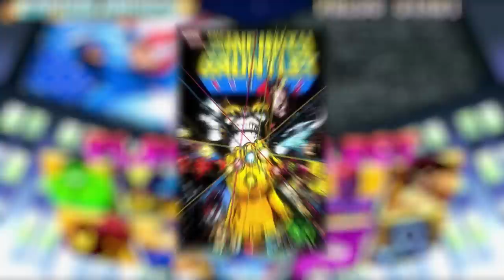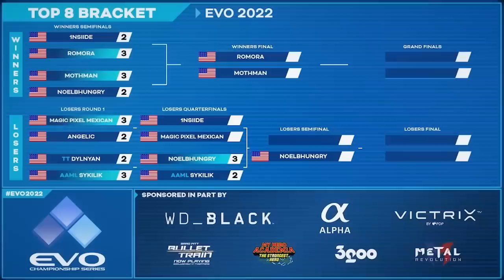The Rise And Fall Of Marvel Vs Capcom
Marvel vs Capcom might be one of the most popular arcade fighter games ever made.  Through a sea of rival games like Mortal Kombat, Marvel vs Capcom was able to capture audiences with its next level gameplay and familiar characters from the Marvel Universe.  But how exactly did Marvel vs Capcom become one of the most popular arcade games ever and then fall into the bargain bin of video games no body wants?